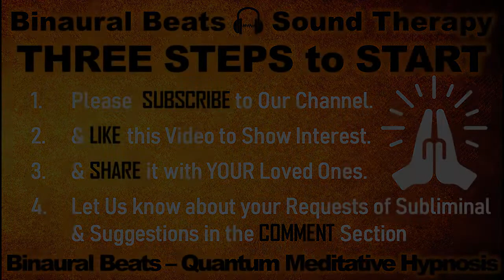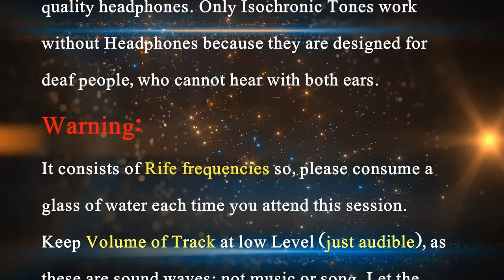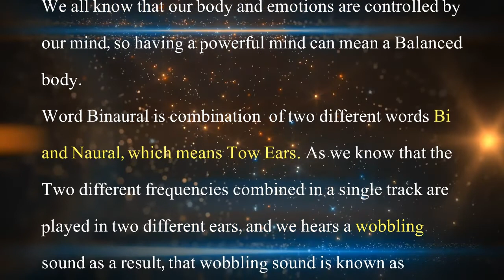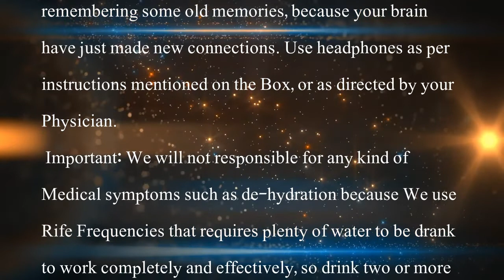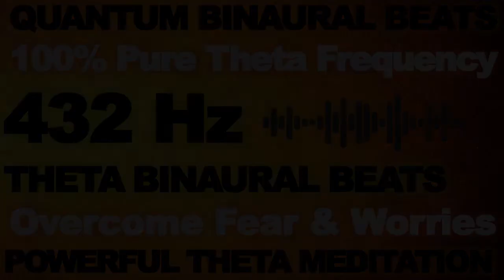432 Hz Theta Binaural Beats: Overcome Fear & Worries | Guided Meditation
432 Hz Theta Binaural Beats: Overcome Fear & Worries | Guided Meditation

This Frequency is Designed to Overcome Fear & Worries with our specially generated Guided Quantum Binaural Beats (Theta Binaural Beats). It can be used by Males, Females & Transgender; who want to Meditate & Medicate their-selves and to let go of Overthinking, Worries, Fear, Depression, Anxiety etc.
Instructions to Use Frequencies:
* Good to Know:

* Warning:
- Never listen to any of these guided meditations while driving or operating machinery.